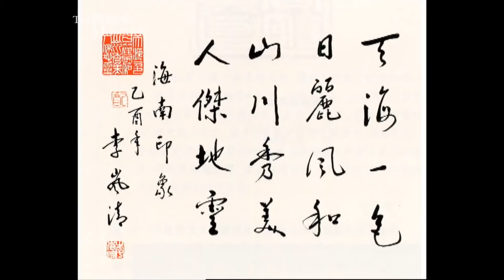Li Lanqing ile Çağdaş Çin Mühürleri (Asya)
Contemporary Chinese Seals by Li Lanqing